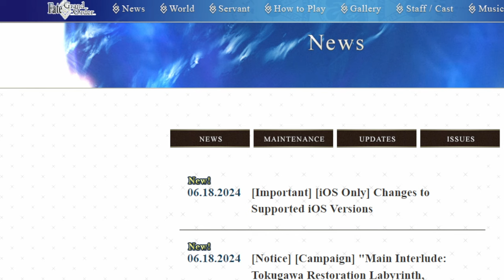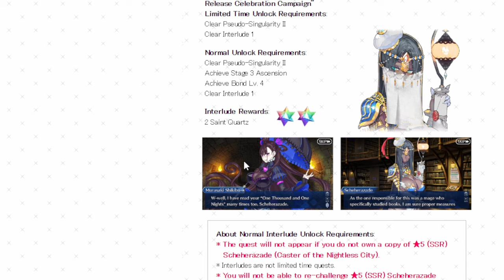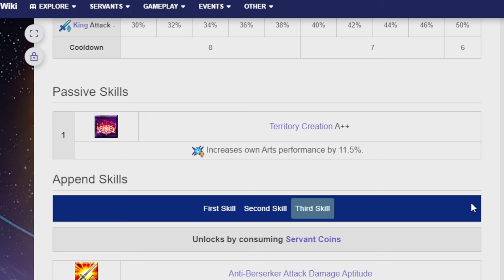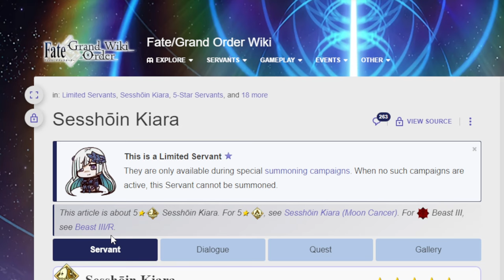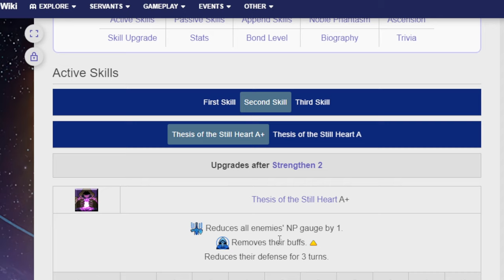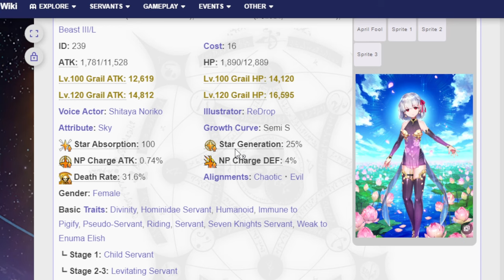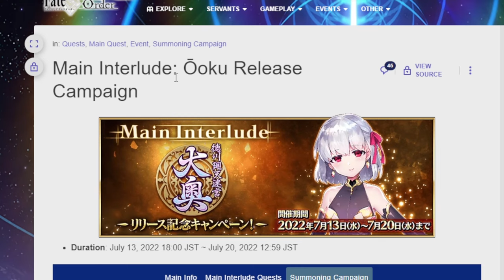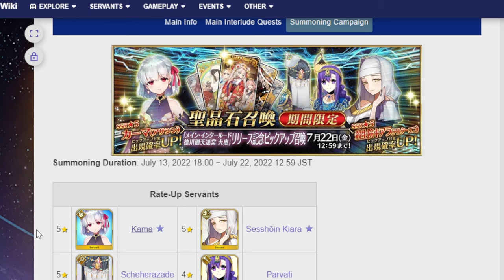Taking a look at upcoming Main Interlude Ooku Release Campaign! FGO NA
AKA how badly do you want Kama...

00:00 Adventure Start
00:26 Ooku release campaign
06:27 Scheherazade
11:26 Kiara
16:48 Kama
24:29 Adventure ends